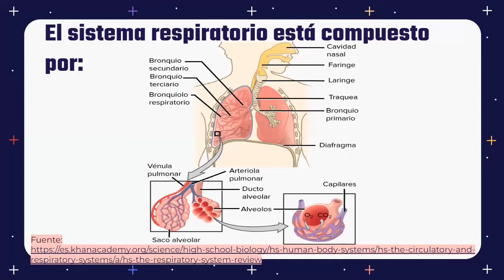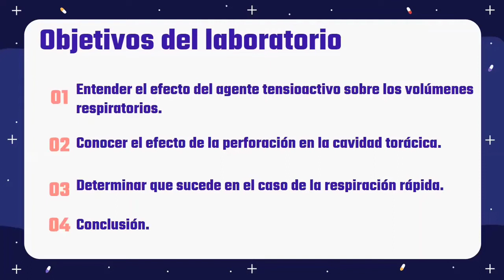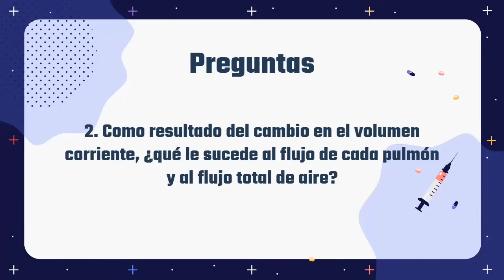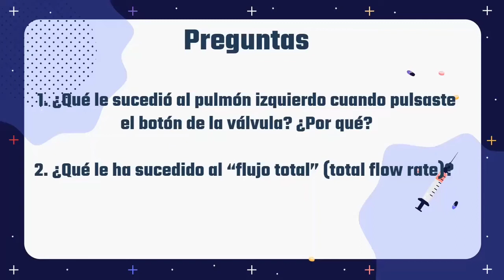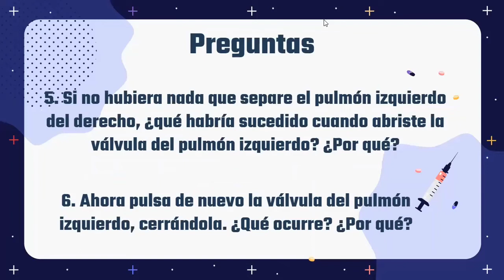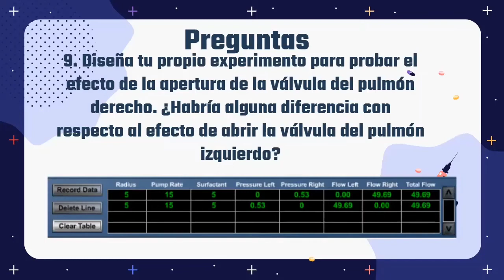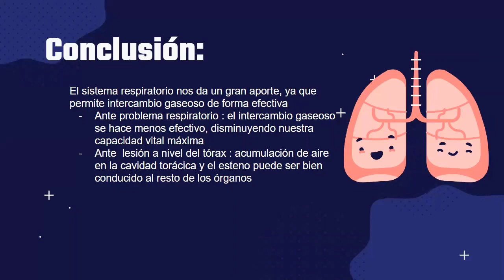Lab6 SeccionL4 Grupo02 Respiratorio